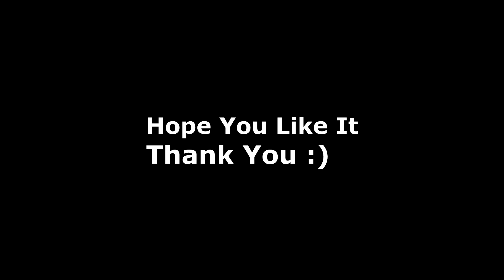Legend Never Die ⚡ | BGMI MONTAGE | OnePlus,9R,9,8T,7T,,7,6T,8,N105G,N100,Nord,5T,NeverSettle